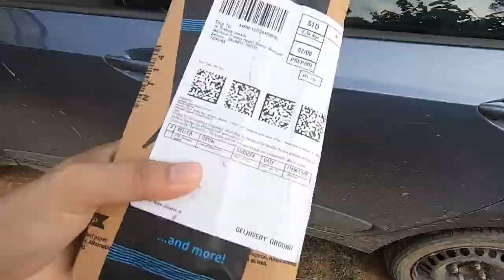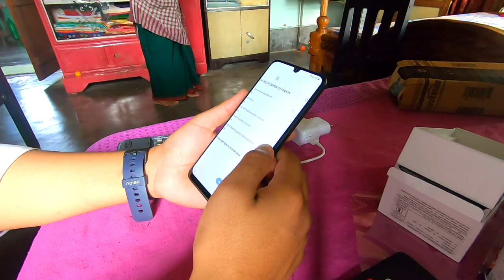Mom has got a gift.. | kokborok